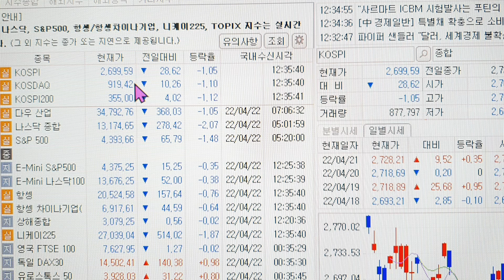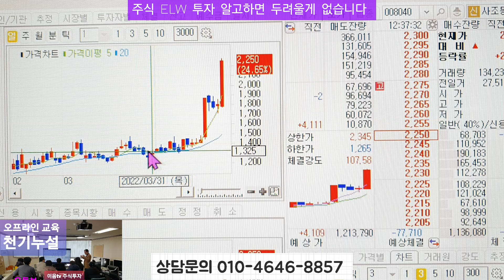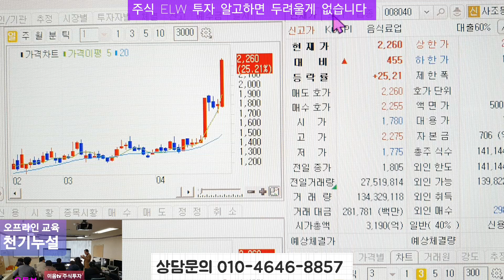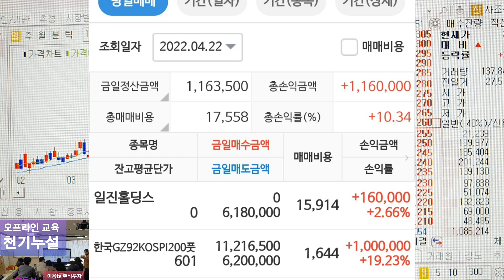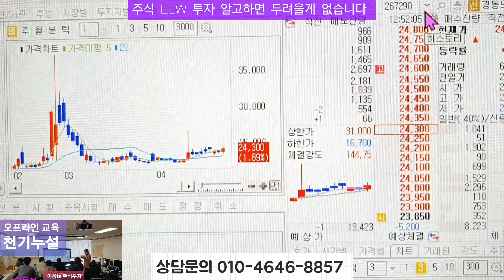주식투자 다우지수 코스피 급락 대응방법 안심종목 멤버십 추천주 급등 현대코퍼레이션홀딩스 사조동아원 대박 급등 .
멤버십 추천주 현대코퍼레이션홀딩스 급등 유튜브 추천주 사조동아원 대박입니다 주식투자 는 알고하면 쉽게 할수가 있습니다 모르고 투자를 하면 실패를 합니다
주식투자 제대로 알고 제대로 하세요 주식투자 그렇게 어렵지 않습니다
단순하게 쉽게 해야됩니다
오프라인교육 에서 여러분을 주식투자 고수의 길로 안내해 드립니다